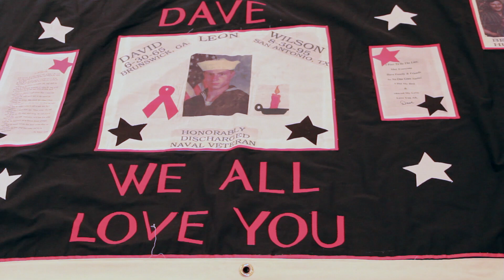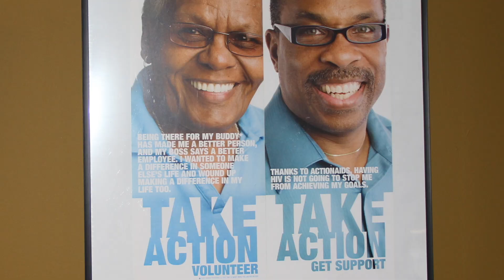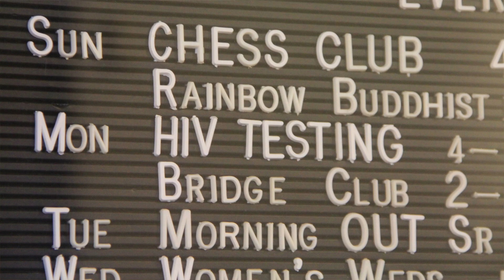Why is World AIDS Day still important?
As AIDS Fund Philly, the non-profit agency that organizes the annual AIDS Walk, points out frequently in its outreach campaigns, Philadelphia HIV infection rate is five times the national average. The situation is worse among young people ages 13 to 24.

According to statistics released by the CDC's Division of Adolescent and School Health, over 60% of high school students in Philadelphia have had sex. And of those students, 40% did not use a condom the last time they had sexual intercourse.

It's statistics like these that make World AIDS Day so important, to those living with the disease and more so for the eyes that can be opened by it. Since 1988, December 1 has been reserved for the red ribbon as an occasion to remember the lives lost and, more importantly, to remind everyone that AIDS is still a problem.

Video by Marta Rusek